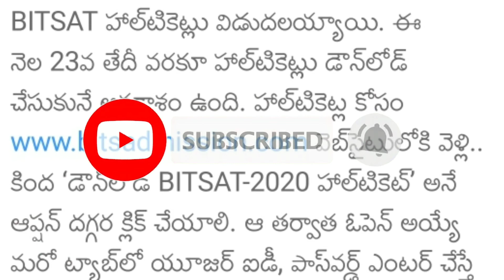BITSAT hall tickets download 2020 | How to download bitsat halltickets 2020 | Hyderabad